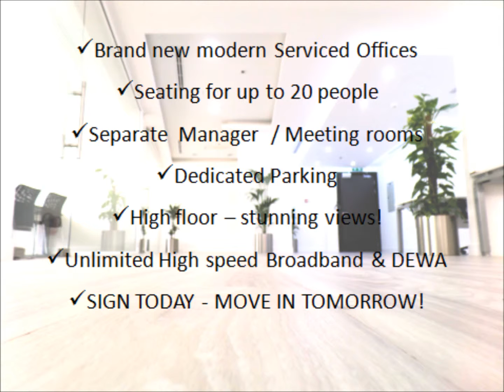BRAND NEW! Serviced Offices: JLT, Dubai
 Brand new modern Serviced Offices in JLT
 Multiple units accommodating 8-20 people
 Full furniture included
 Your own company branding / signage
 Separate Manager office(s)
 Separate Meeting room(s)
 Large open plan working area
 Reception area with your own signage
 Photocopy / Scanner / Printer
 Pantry area with Fridge
 Dedicated & visitor Parking
 High floor – stunning views!

 Unlimited High speed Broadband included
 DEWA included

Princes start at AED165sqft - almost 50% LESS when compared to other Serviced Office options in JLT.